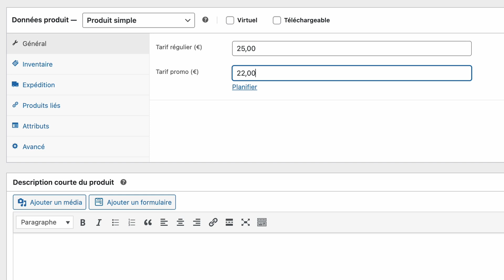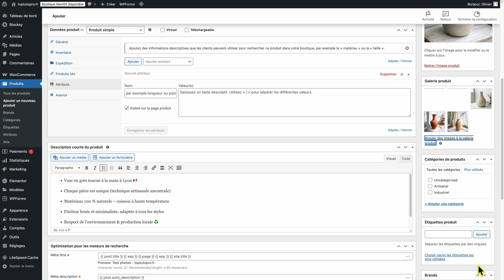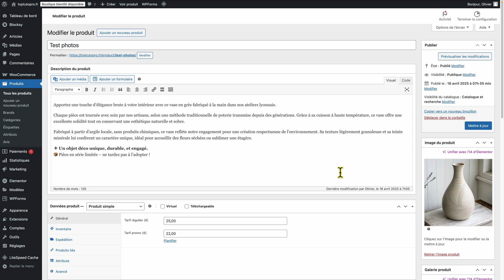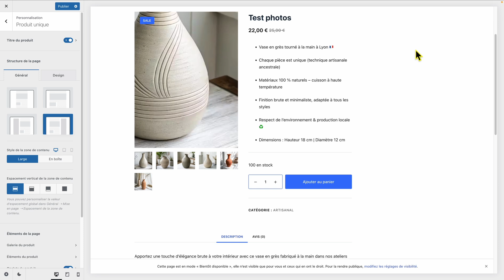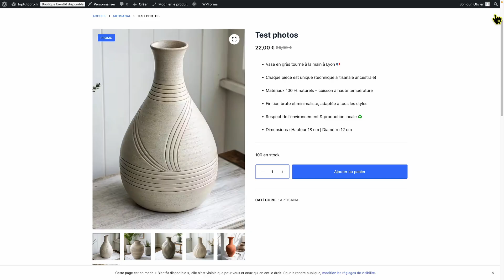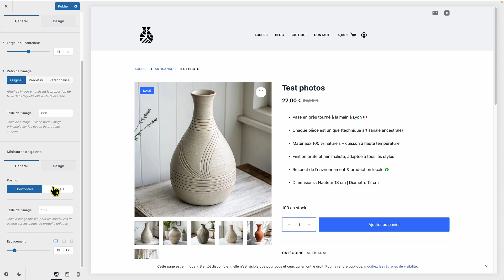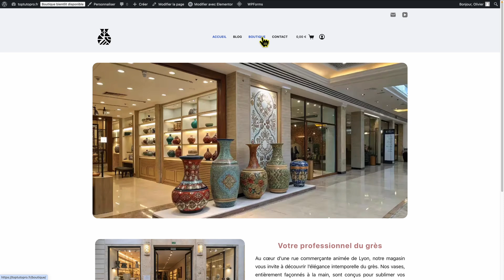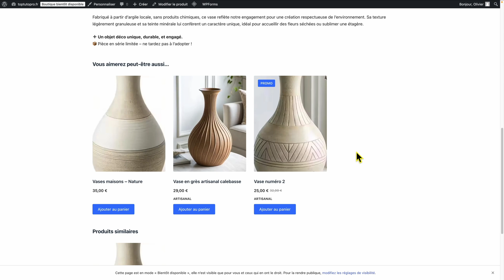Format et taille image sur woocommerce et le thème Blocksy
📸 Format et taille d'image sur WooCommerce avec le thème Blocksy
Dans ce tutoriel clair et concis, je vous montre comment bien configurer les images produits dans WooCommerce en utilisant uniquement les options du thème Blocksy.

✅ Je crée un produit simple
✅ Je téléverse une image carrée de 800x800 pixels
✅ Je règle les tailles et formats d’image depuis l’interface de Blocksy

📌 Ce tutoriel est idéal si vous utilisez WordPress avec WooCommerce et que vous souhaitez que vos images produits soient nettes, bien alignées, sans déformation ni flou.

🎓 Ce guide fait partie d’une série complète pour apprendre à créer une boutique en ligne professionnelle avec WooCommerce, Elementor, et le thème Blocksy.